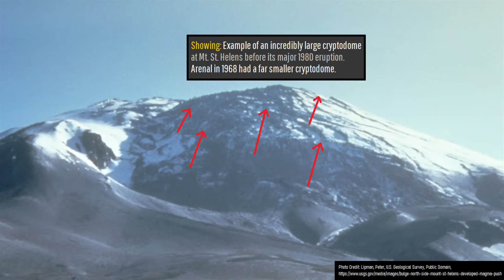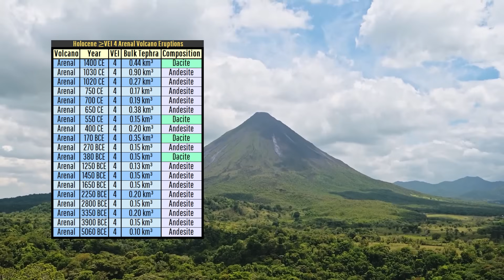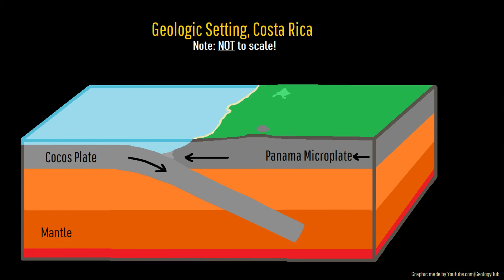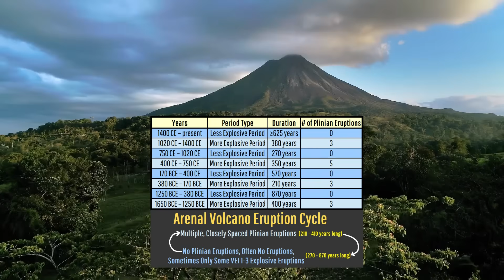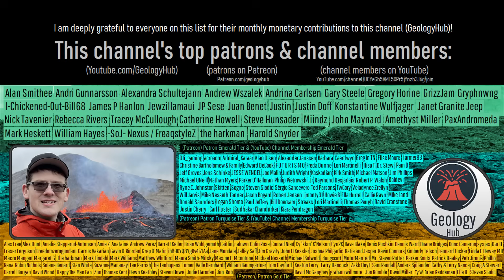The Active Volcano in Costa Rica; Arenal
The most well-known volcano in Costa Rica also produced its deadliest eruption. This occurred at the Arenal volcano in 1968, when an unexpected lateral blast occurred to its west. However, this eruption was actually an order of magnitude less severe than the majority of the Arenal cone's eruptions. The Arenal cone only began forming in 5060 BCE, and since then has represented the 5th most consistently highly explosive volcano on the planet. Today's video discusses Arenal's history, its future hazards, and an apparent pattern its eruptions seem to follow.

Thumbnail Photo Credit: This work "Arenal1", is a derivative of a photo (resized, cropped, text overlay, brightened image in shadowed/darker areas, increased image white point adjustment values, overlaid with GeologyHub made graphics (the image border & the GeologyHub logo)) from "Arenal", by: Scott Robinson, Clearly Ambiguous, clearlyambiguous, 2006, Posted on Flickr, Flickr account CC BY 2.0. "Arenal1" is used & licensed under CC BY 2.0 by Youtube.com/GeologyHub

Note: The Arenal volcano is not currently erupting. This thumbnail image shows the volcano as it appeared in 2006.

Sources/Citations:
[2] Borgia, Andrea & Poore, Clark & Carr, Michael & Melson, William & Guillermo, Alvarado. (1988). Structural, stratigraphic, and petrologic aspects of the Arenal-Chato volcanic system, Costa Rica: Evolution of a young stratovolcanic complex. Bulletin of Volcanology. 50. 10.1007/BF01275171.
[3] Mora, M.M., Lesage, P., Taylor-Castillo, W. et al. Evolution and dynamics of the open-vent eruption at Arenal volcano (Costa Rica, 1968–2010): what we learned and perspectives. Bull Volcanol 84, 66 (2022).
[4] Ebmeier, Susanna & Biggs, J. & Mather, T. & Wadge, Geoffrey & Amelung, Falk. (2010). Steady downslope movement on the western flank of Arenal volcano, Costa Rica. Geochemistry Geophysics Geosystems - GEOCHEM GEOPHYS GEOSYST. 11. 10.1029/2010GC003263.
[6] Guillermo, Alvarado & Soto, Gerardo & Schmincke, H. & Bolge, Louise & Sumita, Mari. (2006). The 1968 andesitic lateral blast eruption at Arenal volcano, Costa Rica. Journal of Volcanology and Geothermal Research. 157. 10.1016/j.jvolgeores.2006.03.035.

0:00 1968 Eruption
0:42 Arenal Volcano
2:02 Geologic Setting
2:41 Geologic History
4:16 Eruption Patterns
5:06 Future Hazards